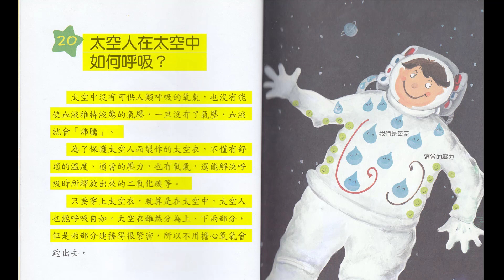20 Kids Learn Mandarin 太空人在太空中如何呼吸？ How astronauts breathe in space?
20 Kids Learn Mandarin 太空人在太空中如何呼吸？ How astronauts breathe in space?
太空人在太空中如何呼吸？ How astronauts breathe in space?
十万个小知识, 宇宙大发现 Great discovery of the universe